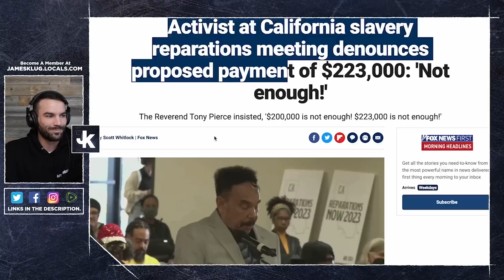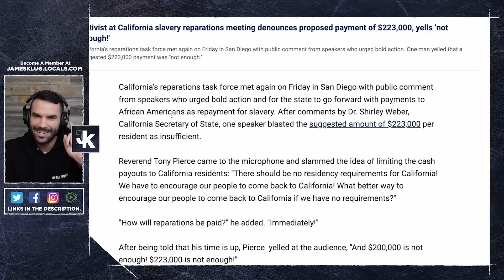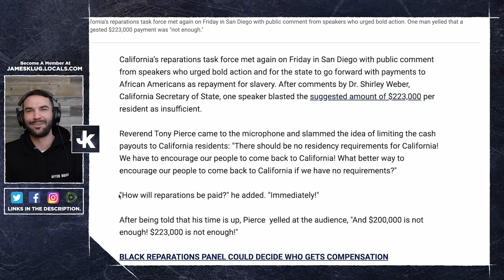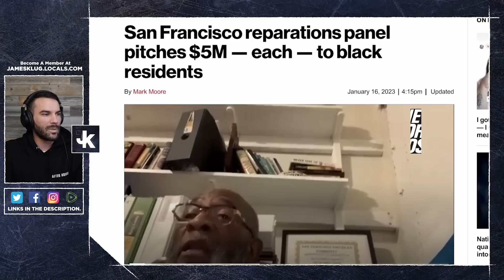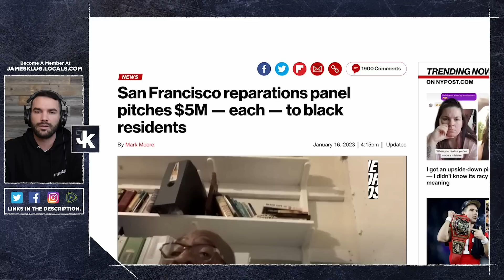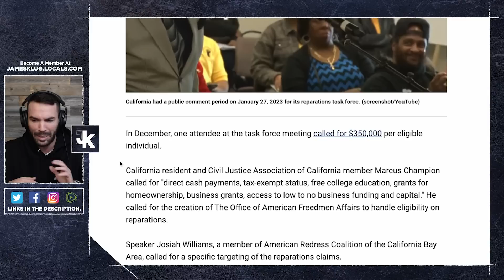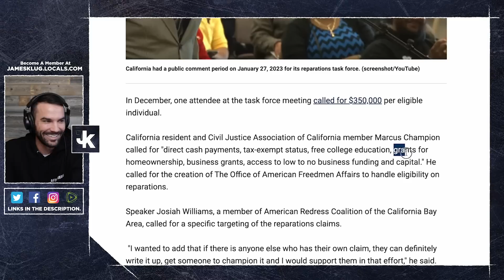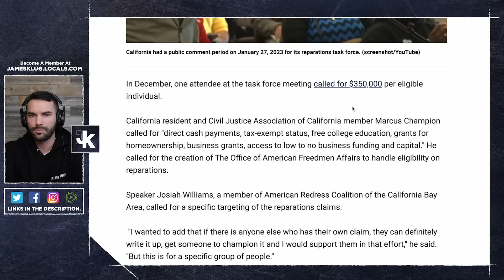NOT ENOUGH $$$! California Reparations Activists Denounce Proposed $223,000 Payment